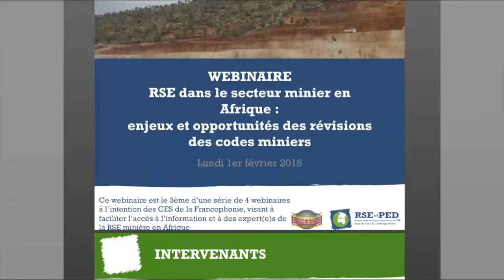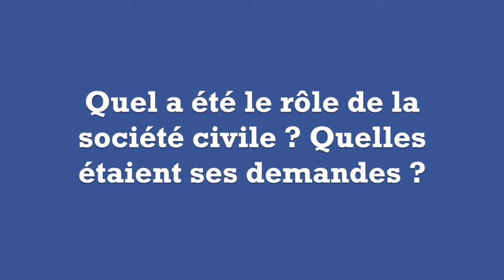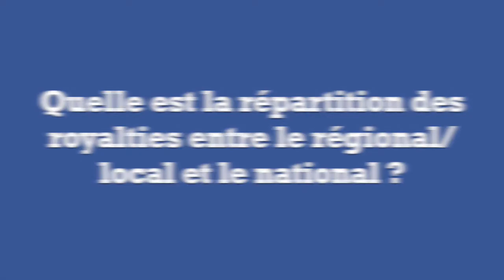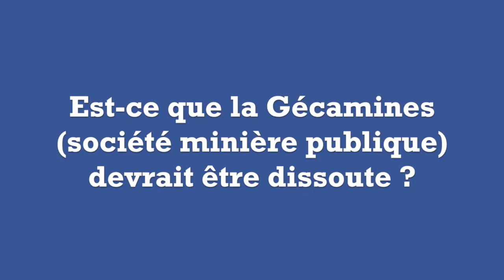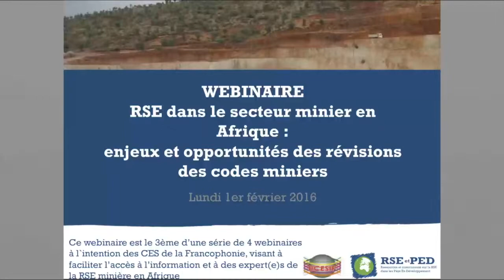Webinaire #3 RSE mines Afrique : Freddy Kitoko, Avocat, défenseur des droits humains, RD Congo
Freddy Kitoko Nyembo, Avocat au barreau de Lubumbashi, Katanga, en République Démocratique du Congo et défenseur des droits humain nous a présenté les enjeux et le processus de la révision du Code minier de la RD Congo et ses enjeux RSE.
Passionnante présentation sur les enjeux miniers de ce pays aux richesses minières exceptionnelles mais où la pauvreté est très élevée.